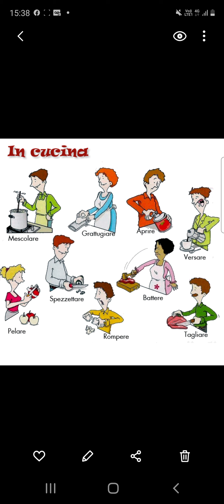Video 31, In cucina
النطق والشرح